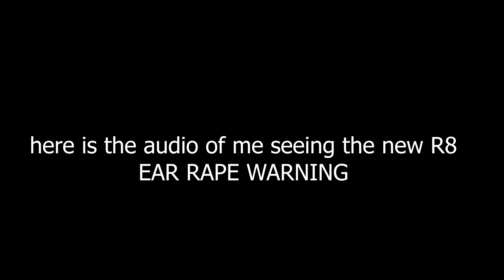NEW AUDI R8, CAMARO AND MUCH MORE!! | GTA 5 NEW DLC UPDATE